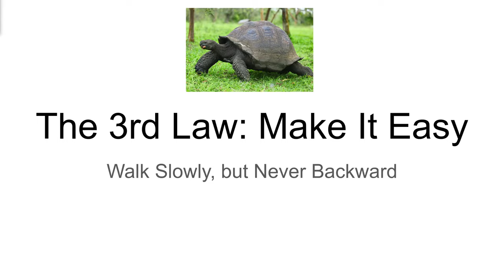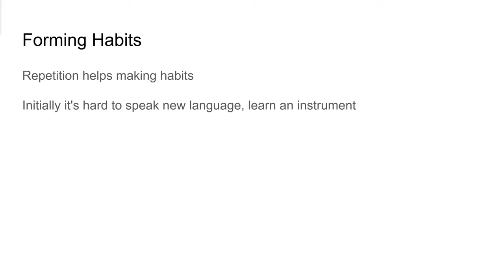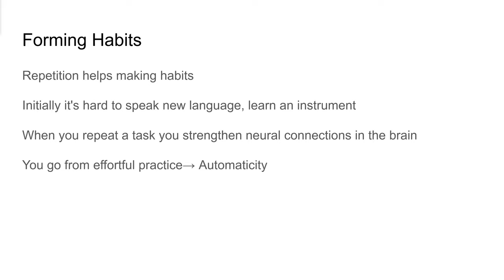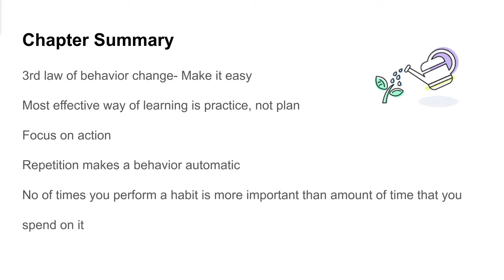Walk Slowly But Never Backward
Hello Viewers. I will narrate the book "Atomic Habits" by James Clear. This is a supremely practical and useful book. James Clear talks about how to build good habits, improve yourself more and accomplish more tasks. I will narrate the summary of each chapter in my own words. I hope you find it useful!